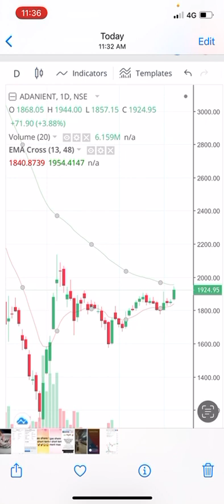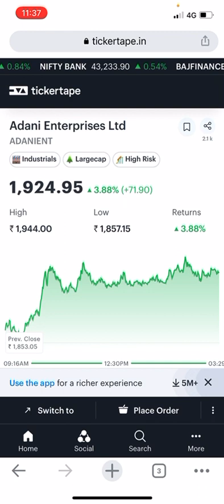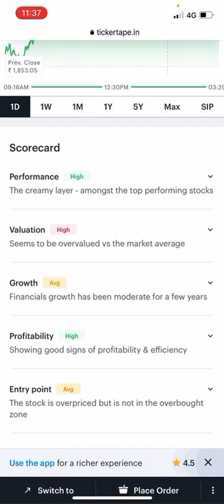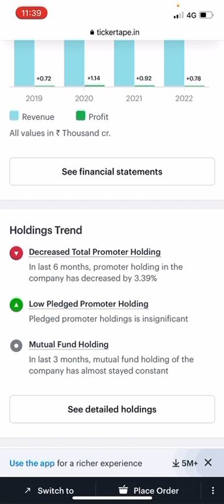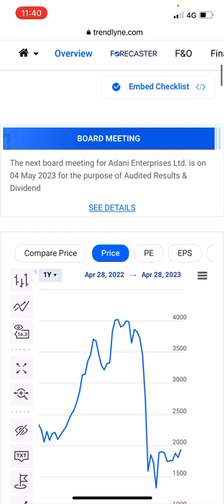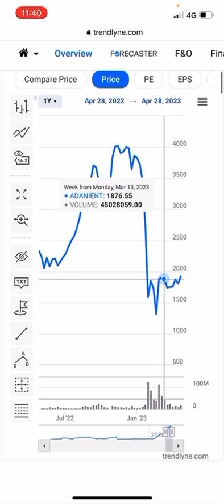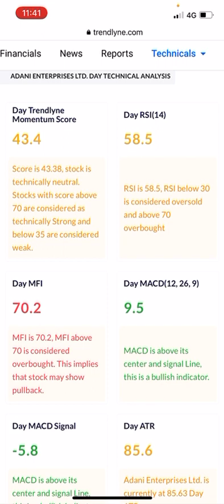Adani enterprise share jumped 4% & 40% big breakout after long term consolidation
adani enterprise share latest news
adani enterprises share latest news
adani enterprises share latest news in hindi